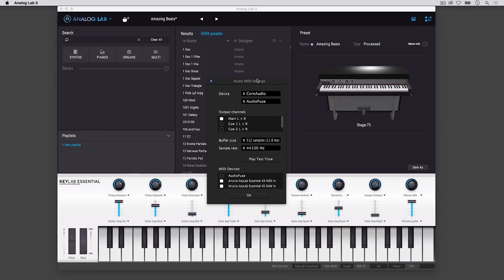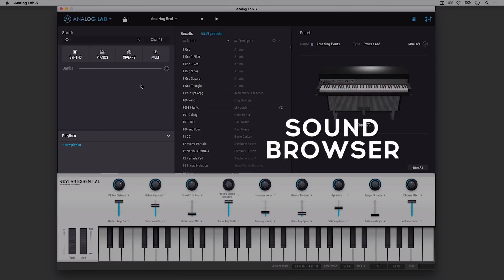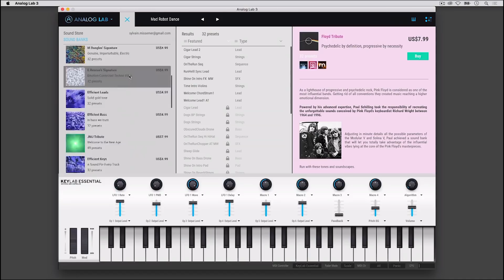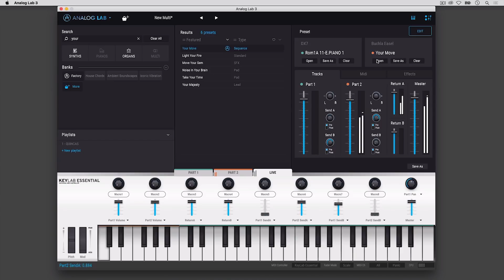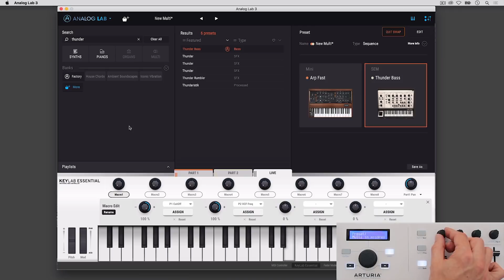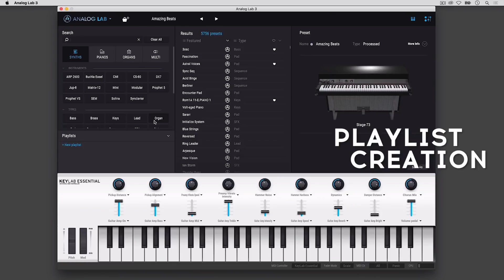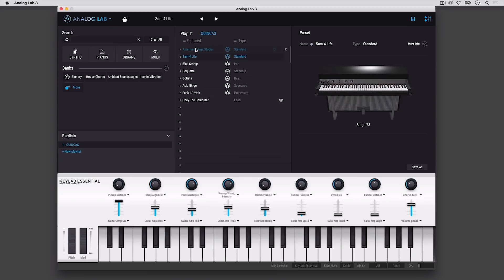Tutorials | Analog Lab 3 - Overview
Join Quincas from Arturia and take a look at the exciting new features in Analog Lab 3, the total creative solution that contains over 6,500 amazing presets from the flagship V Collection 6 software bundle. From combining sounds, setting up macros for live performance, even down to making it look its best on your monitor, this video has you covered.